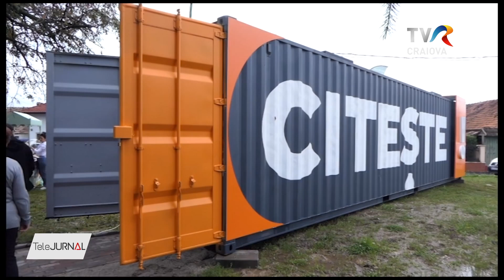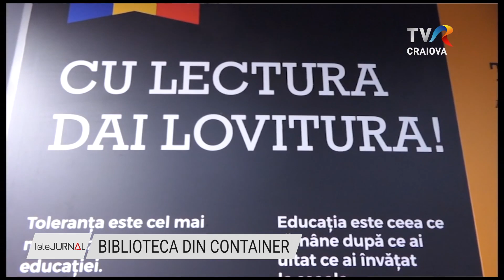BIBLIOTECA DIN CONTAINER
Copiii din Băbeni Vâlcea au din această săptămână un loc unde să petreacă timp liber, să citească sau chiar să înveţe să cânte la un instrument muzical. Este vorba de un container educaţional, cu bibliotecă, sală de lectură şi un colţ muzical, ce a fost amenajat în centrul oraşului prin programul „Citeşte”, demarat de un antreprenor sucevean, o firmă din localitate și cu sprijinul autorităţilor locale.

Încântaţi de această idee sunt şi copiii, dar mai ales cadrele didactice şi părinţii, care astfel au un ajutor în a-i determina pe cei mici să pună deoparte telefoanele şi să descopere plăcearea de a citi.

De achiziționarea containerului, precum si de dotarea acestuia s-a ocupat unul din principalii investitori din localitate, care deruleaza mai multe proiecte educative pentru copiii din zonă.

Astfel de biblioteci in containere vor fi deschise si in alte localitati din judet, valcenii fiind invitați să doneze cărți pentru fondul de carte al acestora si să-i ajute astfel pe cei mici sa descopere placerea cititului.